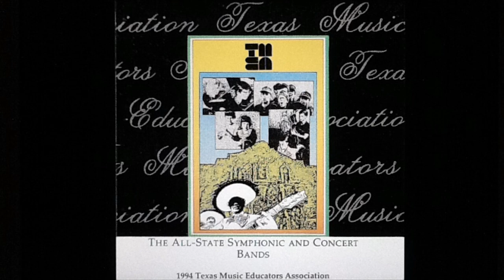TMEA 1994 Texas All-State Symphonic Band - Marching Song of Democracy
The 1994 Texas All-State Symphonic Band performing Marching Song of Democracy by Percy Grainger. Colonel John R. Bourgeois, conductor. February 12, 1994.